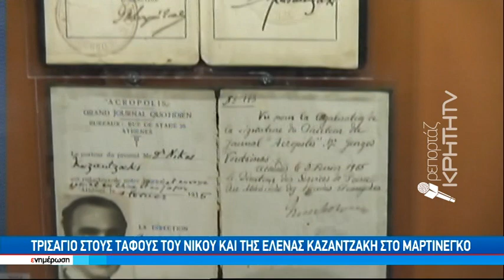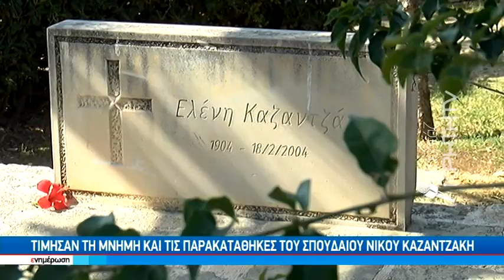Τρισάγιο στους τάφους του Νίκου και της Έλενας Καζαντζάκη στο Μαρτινέγκο